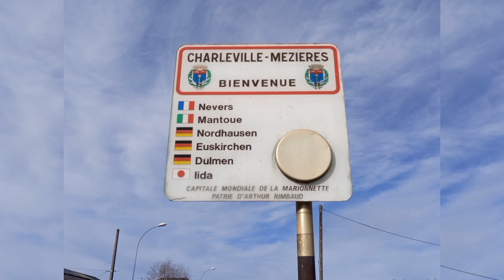RDV dans la Banlieue de Charleville-Mézières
il est indispensable de prendre connaissance du trajet la veille pour ne pas arriver en retard à un rendez-vous important 🤑

Cinderela Vanilly 🌷
Wilfried & Cinderela ⭐
Positif & Naturel 🍀